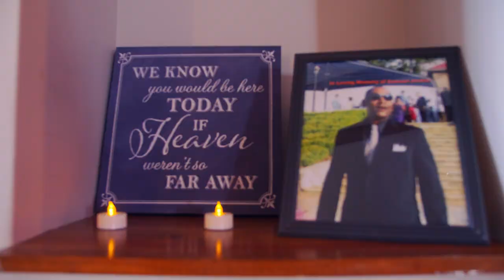Jalleyah & Jared Jordan's Wedding Highlight At Emerson Ballroom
We are so happy to introduce you to the newly married couple. This was such a beautiful wedding and we are so thrilled to have been able to capture their big day!